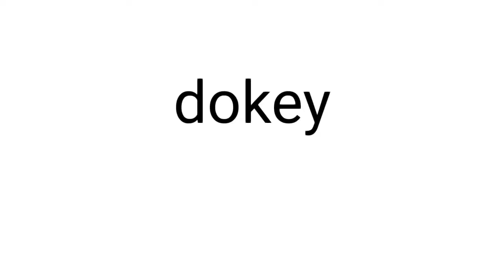beans 6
beans baby. kinda like this one a lot